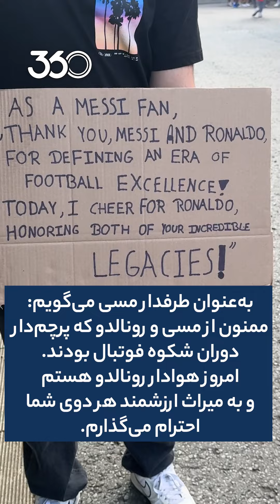گزارش بازی گرجستان و پرتغال | باور به معجزه!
گرجستان در یک بازی غافلگیرکننده، پرتغال را برد و به عنوان یکی از تیم‌های سوم، به مرحله حذفی یورو ۲۰۲۴ رسید. معجزه‌ای که طرفداران گرجستان، پیش از مسابقه هم به آن باور داشتند!